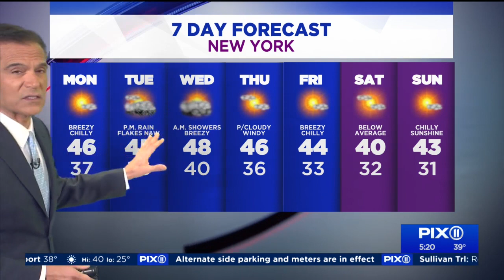NY, NJ weather forecast: Sunny but chilly start to the workweek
High pressure will keep Canadian air over much of the region, keeping temperatures below average for much of the week. Folks can expect mostly sunny skies Monday afternoon with a high temperature of 46 in the city, and in the mid to upper 40s in the suburbs.